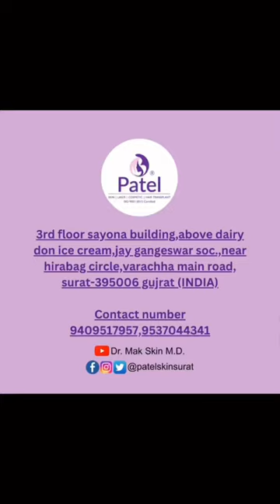Q-switched laser for melasma/melasma/dermatologist Surat/skin care/skin/surat